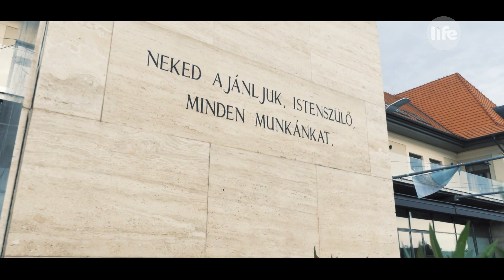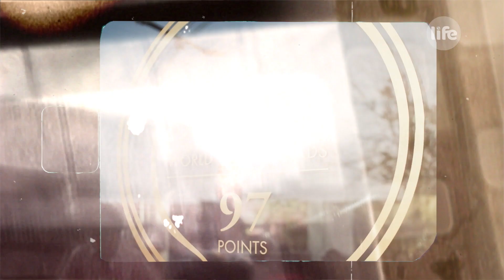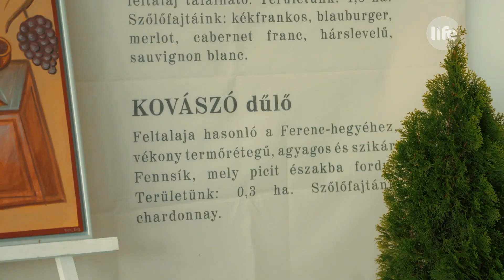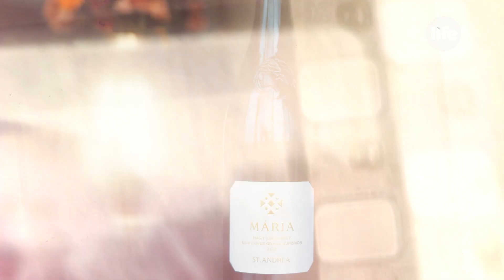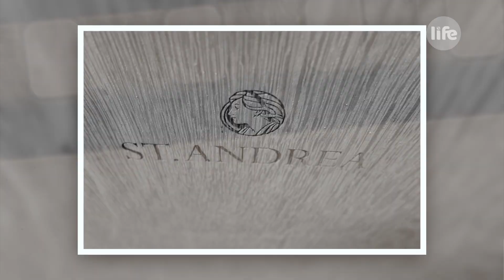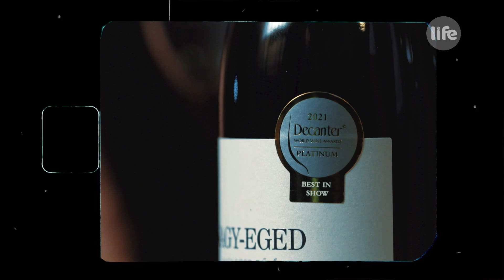BorJour - Egri bikavér - St. Andrea Pincészet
A Borjour mai főszereplője az egri bikavér, ezúttal a St. Andrea Pincészetbe látogatunk, akik Decanter győztesként magukénak tudhatják a világ egyik legjobb borát. Bortúra az Egri Várban, szüret a Nagy-Eged hegyen. végül pedig borkóstoló a St. Andrea Pincészetben. BorJour - közérthetően a borokról és a borkészítésről.

Műsorvezető: Nagy Sebestyén, Talum Fruzsina
Vendég:
Petneházi-Halász Noémi
múzeumi marketing, reklám- és kommunikációs szakember,  Dobó István Vármúzeum

Lőrincz György
főborász, St.Andrea Szőlőbirtok és Pincészet

Ifj. Lőrincz György
borász, St.Andrea Szőlőbirtok és Pincészet

További extra tartalmakért és a teljes adásokért keresse fel honlapunkat, a lifetv.hu-t!

Kövessenek minket közösségi felületeinken is!